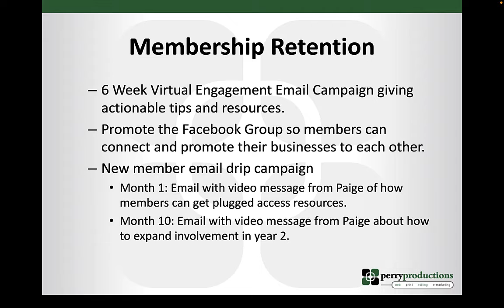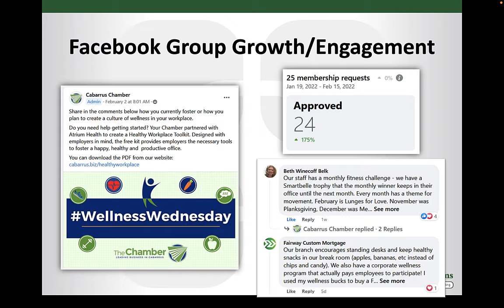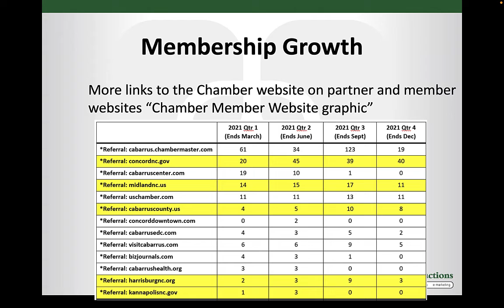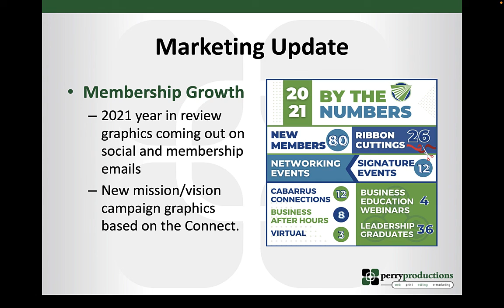Chamber Marketing Update - February 17, 2022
Table of Contents:

00:15 - Membership Retention
03:21 - Facebook Group Growth/Engagement
04:25 - Membership Growth
06:09 - Membership Growth
06:45 - Marketing Update